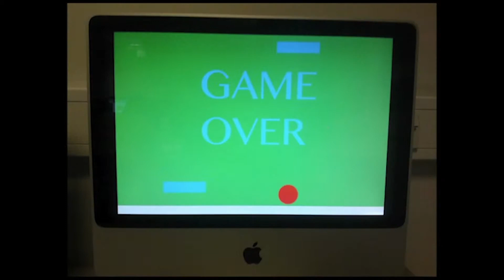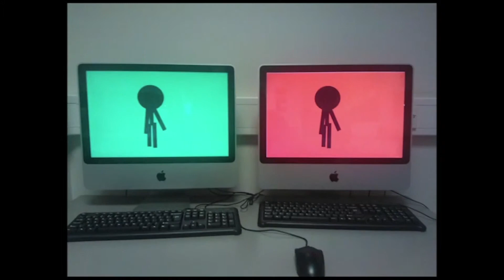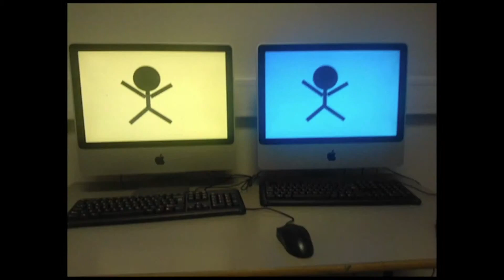Hybrid: Be Here Now. Music Video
This was for my Music Video Production project that I had created back when I was studying Year 1 Level 3 Media Production. This was a stop motion animation that takes advantage of technology to create an animation that is suitable to the music playing.